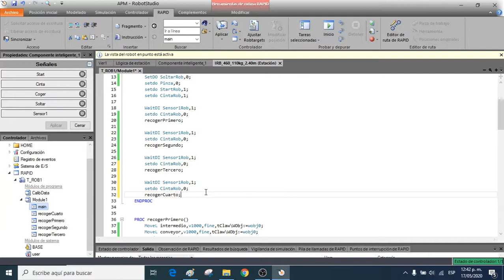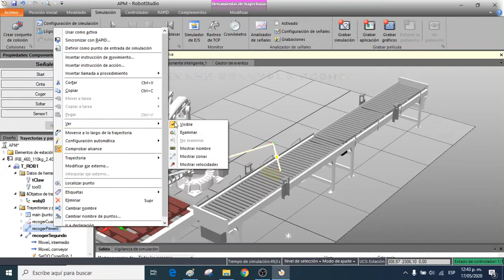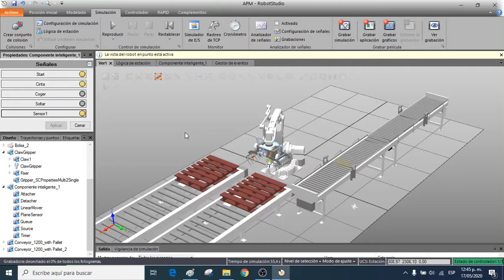8. Smart Components. Mechatronics Engineering Unal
En este ejercicio se muestra la creación de una estación con sus componentes inteligentes en robotstudio. Es una serie de videos en torno a un ejercicio de paletizado.
El tiempo de espera para la aparición de un nuevo paquete puede disminuirse dándole un valor de 0,1s o inferior como start time al componente Timer.